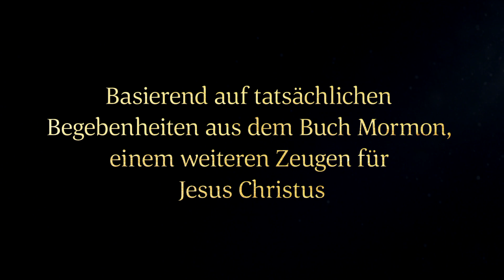Lehi segnet Joseph | 2 Nephi 3:3-15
Lehi, ein Prophet aus dem Buch Mormon, legt seinem Sohn Joseph seine Abstammungslinie dar, der auch Josef aus Ägypten angehört. Auch offenbart er, dass Josef aus Ägypten von Joseph Smith, einem Seher in den Letzten Tagen, prophezeit hat.

Grundlage: 2 Nephi 3:3,4,6,9,15:
3 Und nun, Joseph, mein Letztgeborener, den ich aus der Wildnis meiner Bedrängnisse geführt habe, möge der Herr dich segnen immerdar, denn deine Nachkommen werden nicht völlig vernichtet werden.
4 Denn siehe, du bist die Frucht meiner Lenden; und ich bin ein Abkömmling Josefs, der nach Ägypten in die Gefangenschaft verschleppt wurde. Und groß waren die Bündnisse des Herrn, die er für Josef gemacht hat.
6 Denn Josef hat wahrhaftig bezeugt, nämlich: Einen Seher wird der Herr, mein Gott, erwecken, der ein erwählter Seher für die Frucht meiner Lenden sein wird.
9 Und er wird groß sein gleichwie Mose, von dem ich gesagt habe, ich würde ihn für euch erwecken, um mein Volk zu befreien, o Haus Israel.
15 Und er wird mit Namen nach mir benannt werden, und es wird nach dem Namen seines Vaters sein. Und er wird mir gleich sein; denn das, was der Herr durch seine Hand hervorbringen wird, durch die Macht des Herrn, wird mein Volk zur Errettung führen.